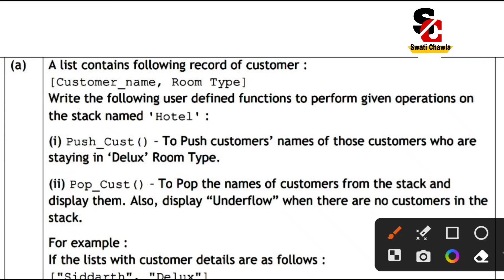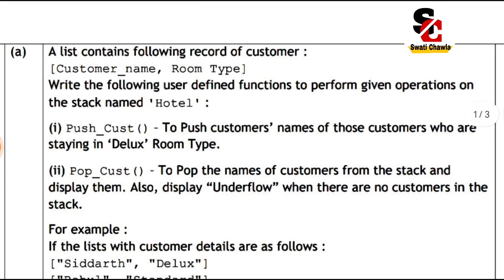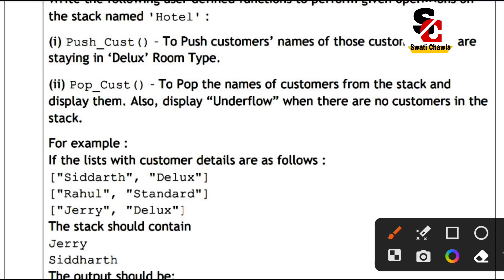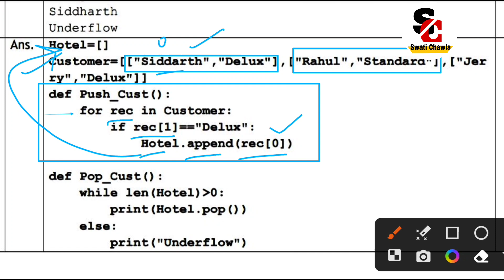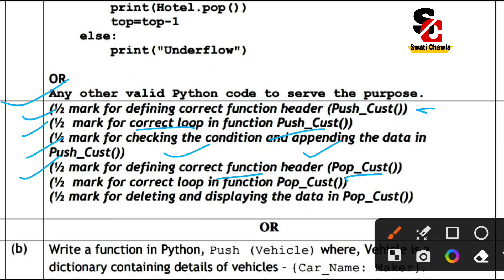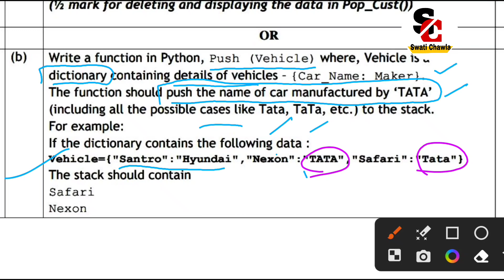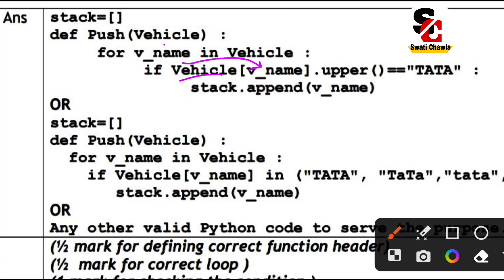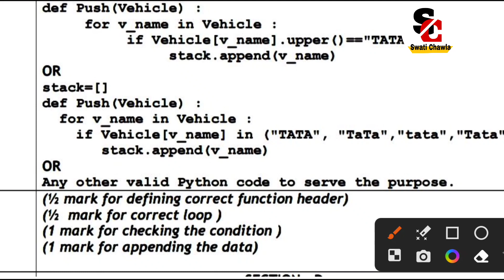Stack in Python | Important Questions for Practice CBSE Class 12 Computer Science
This video explains the important question based on Data Structure, i.e. Stacks in Python.

 Sample Paper for Class 12 Computer Science
Sample Paper for Class 10 Information Technology

*Question Bank for Class 12 Computer Science* 📘
*🤩Available on:*
*✅Notion Press:*

_If you will buy this from NotionPress Website, no delivery charges will be there._

Question Bank of Class 10 Information Technology

🤩Available On